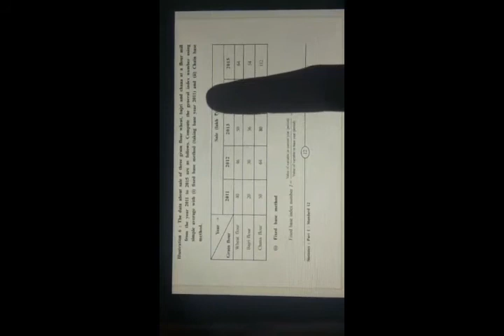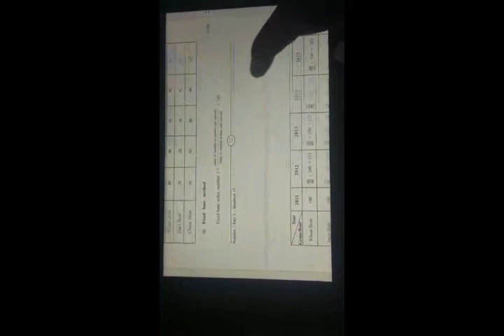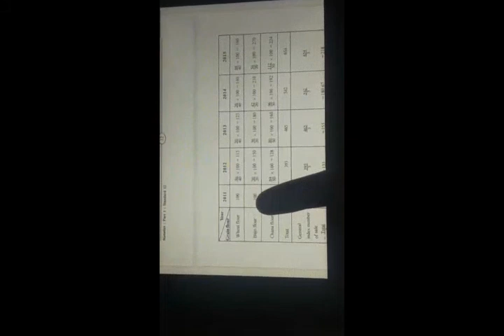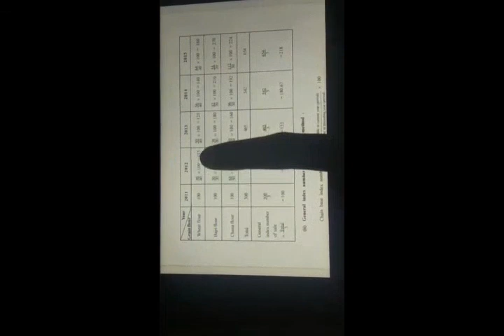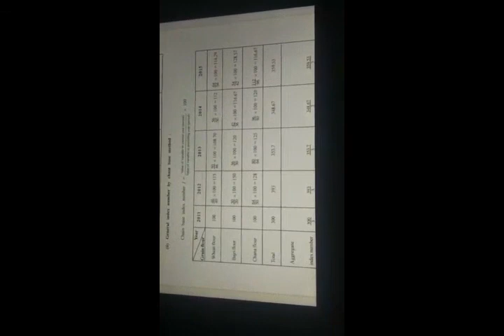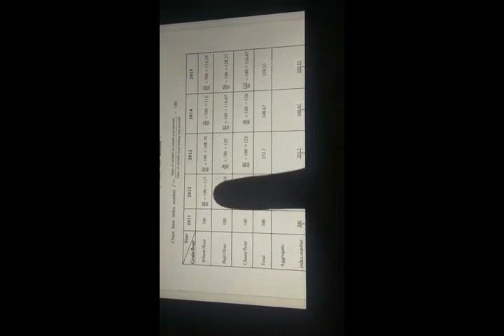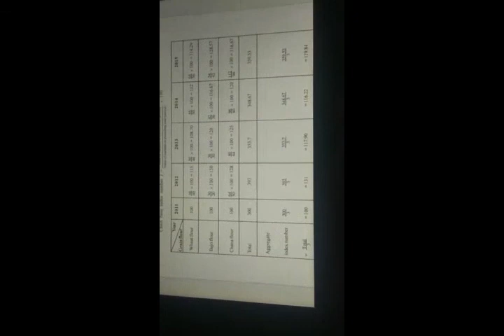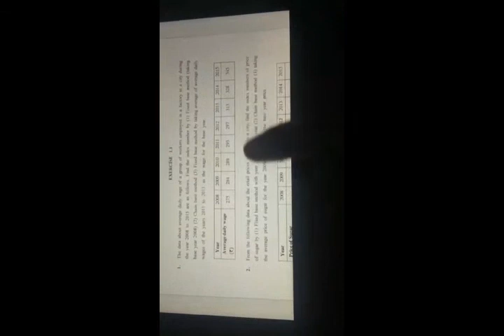12th GSEB statistics chapter 1 part 4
GSEB stats 12th std chapter 1 part 4